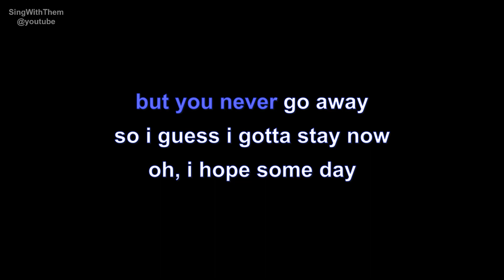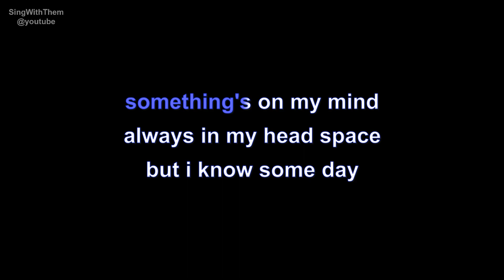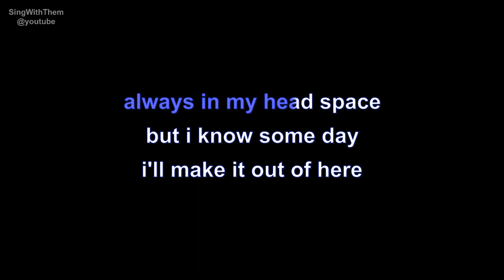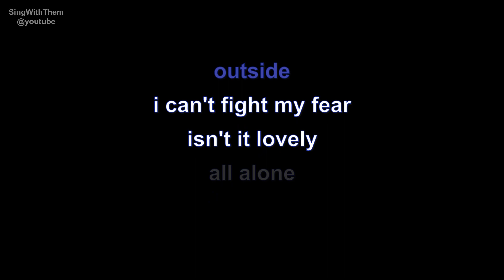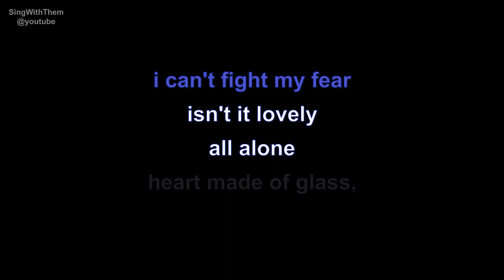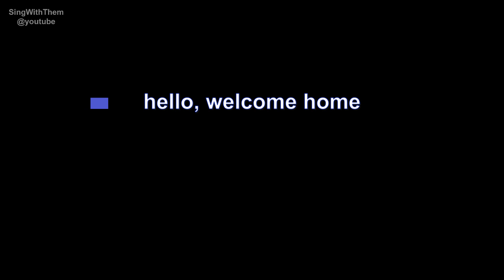billie eilish & khalid | lovely | lyrics | paroles | letra